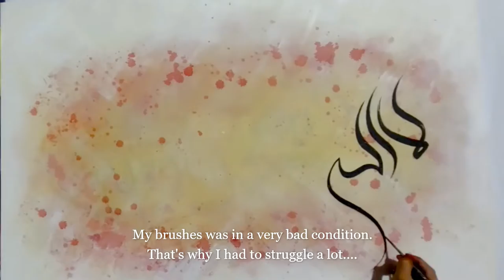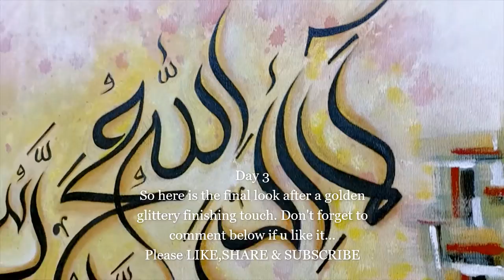Self-composed Modern Arabic Calligraphy timelapse - artectofy by Ar.Tahrima Bakhtiar Juma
This is my first self composed arabic calligraphy on canvas.This is Kalema taiyeba calligraphy inspired by modern style,recite as- "Laa ilaha illallahu muhammadur rasulullah",which means - "There is no God Besides Allah, Hazrat Muhammad (SAW) is messenger of Allah"